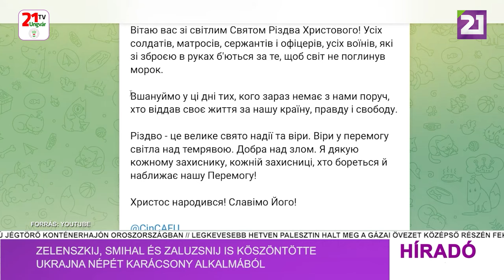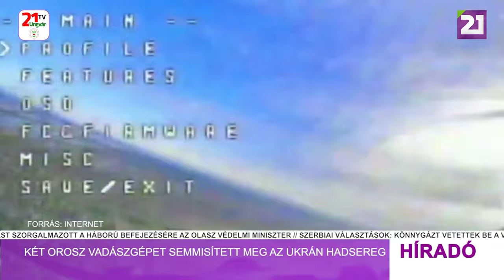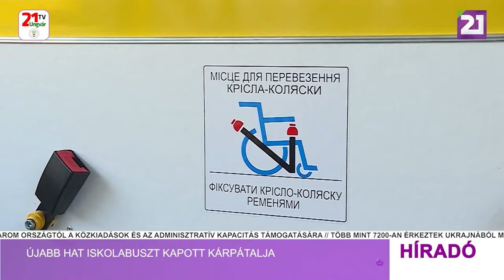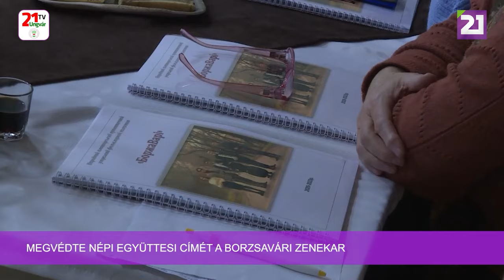Híradó (2023.12.25) Esti hírek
- Zelenszkij, Smihal és Zaluzsnij is köszöntötte Ukrajna népét karácsony alkalmából
- Két orosz vadászgépet semmisített meg az ukrán hadsereg
- Umerov: a mozgósítást módosító törvénytervezetet napokon belül a Legfelső Tanács elé viszik
- Újabb hat iskolabuszt kapott Kárpátalja
- A munkácsi magyarok karácsonyi ünnepsége
- Megvédte Népi együttesi címét a BorzsaVári zenekar